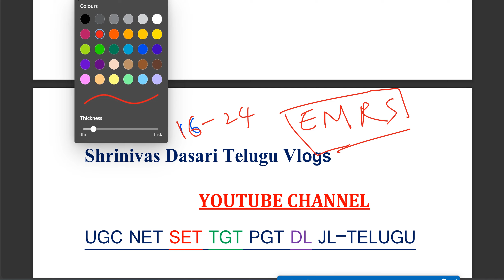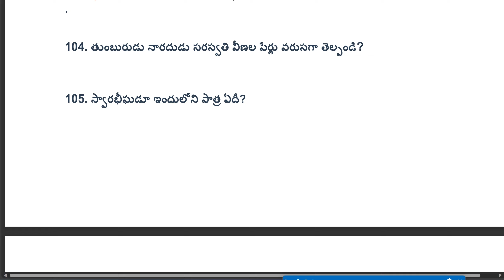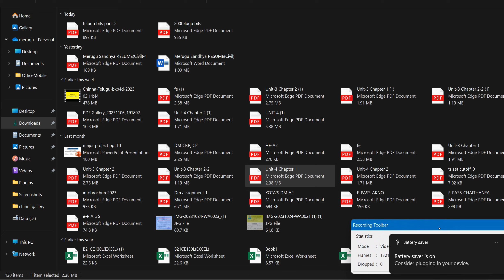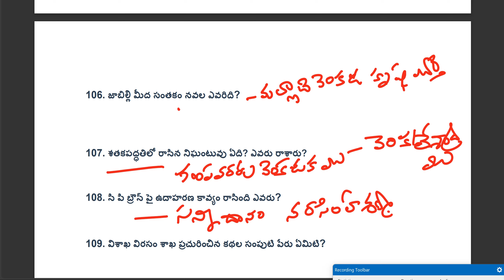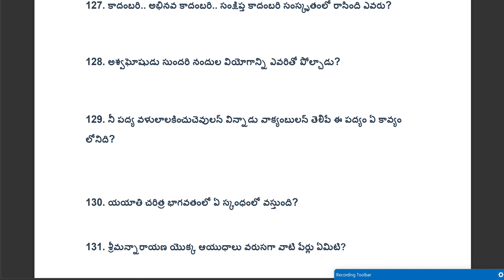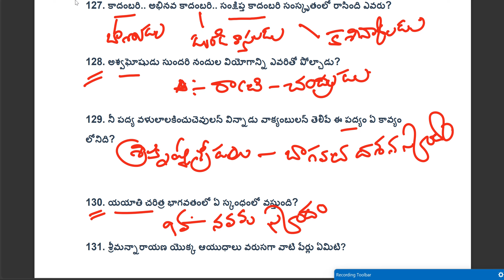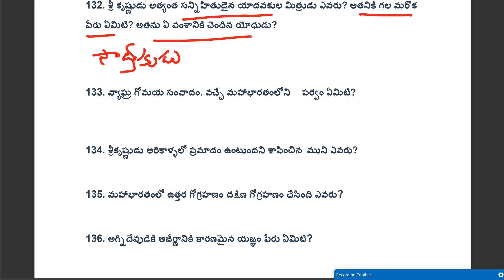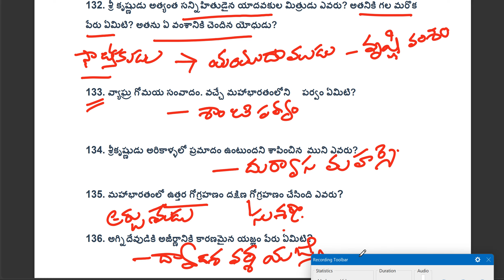తెలుగు భాష,సాహిత్యం ముఖ్యమైన బిట్స్ UGCNET & EMRS SYLLABUS ఆధారంగా 500 బిట్స్ పార్ట్౩ 500 bitspart3